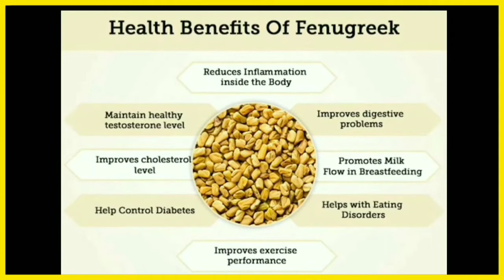Simple Home Remedies to Control HairFall & Grow Hair Faster Naturally | Hair Fall Treatment at home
Simple Home Remedies to Control HairFall & Grow Hair Faster Naturally | Hair Fall Treatment at home | How to grow longer thicker hair naturally at home | Miracle hair mask for dry hair | Miracle Hair Growth remedies | fastest effective hair growth remedies| Restore loss damage hair

top home remedies for hair growth
simple home remedies for hair fall
simple home remedies for hair growth
Best home remedies for hair growth
onion juice and aloe vera for hair growth
hair fall treatment at home with home remedies
flaxseed gel and curd hair mask
egg and curd mask for hair
aloe vera gel and coconut oil for hair
hair fall homemade solution
long hair remedies for growth
egg hair mask for hair growth
methi seeds for hair
flaxseed gel for hair
curd hair mask
egg hair mask

∆ Products That I Use Fo My Skin and Hair:

Neutrogena sunscreen
Biotique Bio Honey Face wash
Biotique Neem Face Wash ( for acne, glowing skin
Khadi Amla Bhringraj Shampoo -
Vitamin C Face Serum -

Hamdard Cinkara
Hamdard Safi
Chia seeds -
Flaxseed -
Omega 3 fish oil -
Apple cider vinegar
Apple cider vinegar
Castor oil -
Castor oil rey natural
Coconut oil -
Wish care coconut oil
Rogan Badam Almond oil
Wish care almond oil
Figaro olive oil -
Vitamin e capsule
Vitamin E Oil -

Sandalwood powder
Wild kasturi haldi
Orange Peel Powder -
Multani mitti -
Neem Powder -
Licorice/ Mulethi powder
Aloevera gel urban Botanic
Mamaearth aloevera gel
Aloevera Powder -
Rose water -
Dabur Gulabari -

Rowshan Tutorial